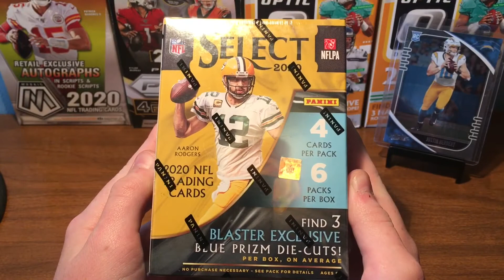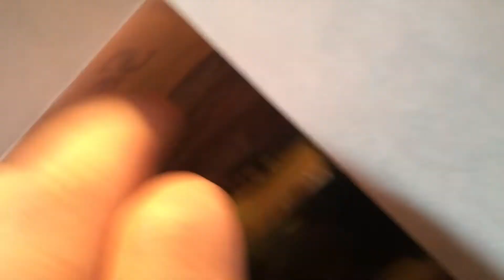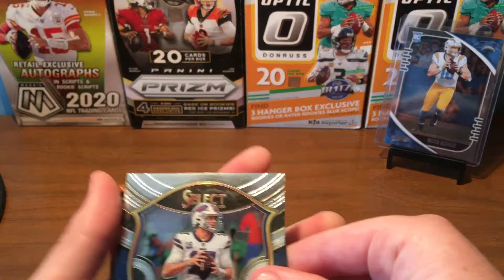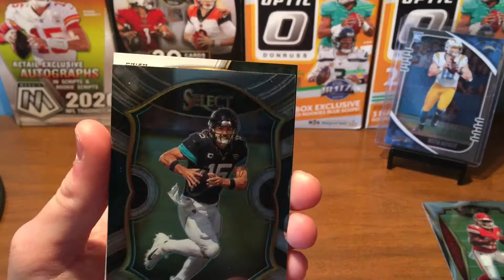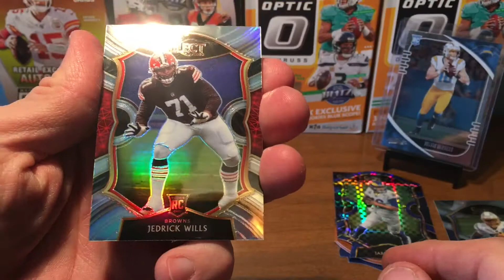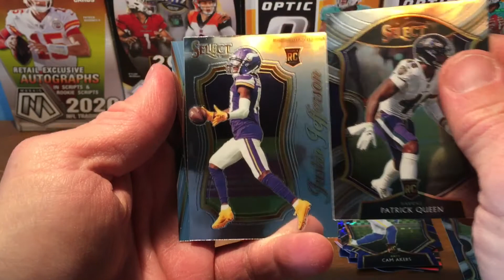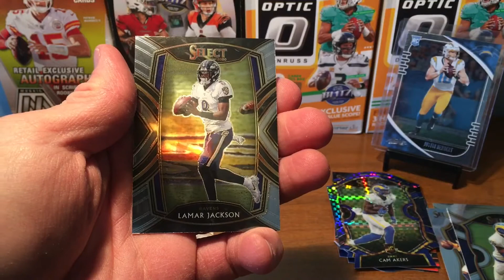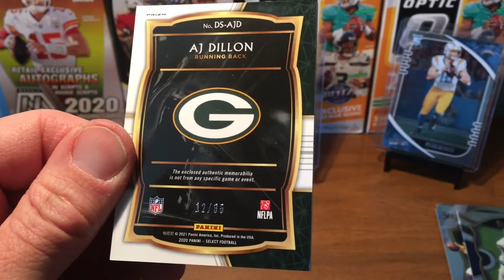2020 Select Blaster Box Opening! Who Will Pull The Fire 🔥! This Product is Amazing!